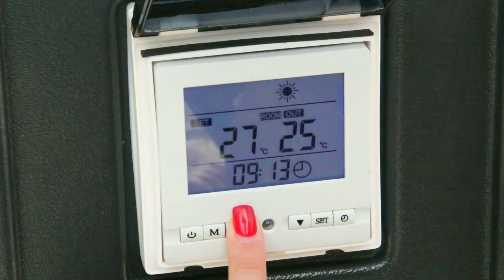Chauffage piscine - Raccord révolutionnaire pompe à chaleur POOLEX UConnect - MarchédelaPiscine.com